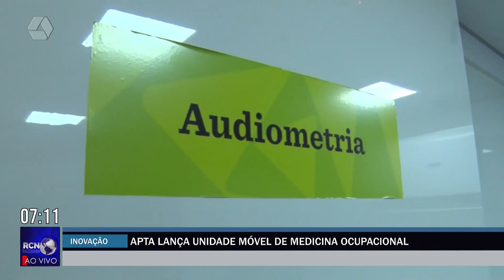Apta lança unidade móvel de medicina ocupacional